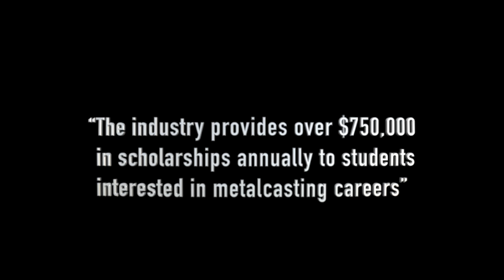Spotlight on the Modern Metalcasting Industry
Dive into the fascinating world of metalcasting! Join the American Foundry Society and the Foundry Educational Foundation as they unveil the art and impact of this essential part of the manufacturing landscape. Explore the intricate process, grasp its significance in daily life, and uncover rewarding careers.